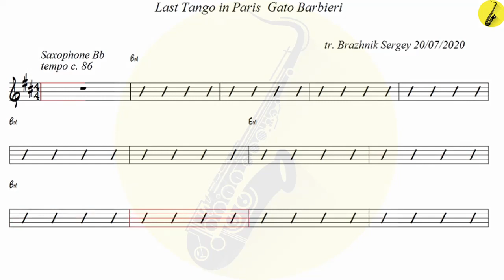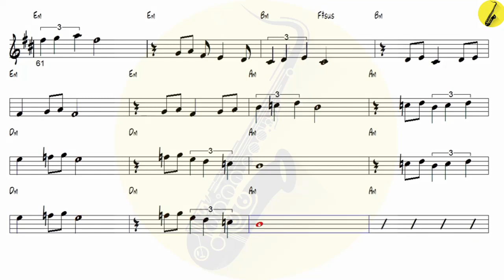Last Tango in Paris Gato Barbieri - Tenor Sax